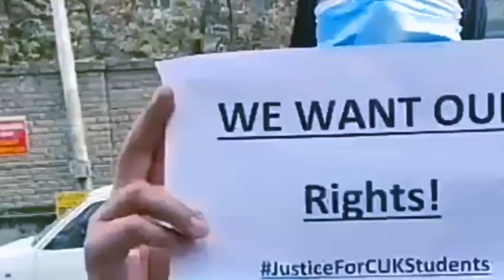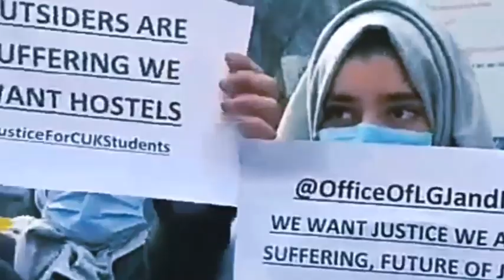Central University of Kashmir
Central University of Kashmir demands proper accommodation.

Keeping this in view We urge to all our University mates to call off the class work for Tomorrow and We urge you all to gather at green campus to protest against the Hostel facility which has been getting denied to us since years now..